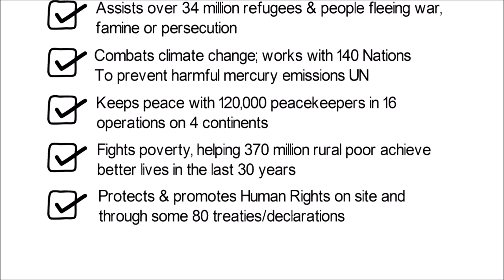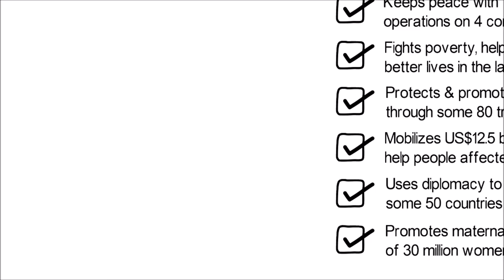United Nations at a Glance (CHECK OUT UN IN 10 MAJOR POINTS)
United Nations at a Glance
CHECK OUT UN IN 10 MAJOR POINTS:
Provides food to 90 million people in 75 countries
Vaccinates 58 per cent of the world’s children, saving 2.5 million lives a year
Assists over 34 million refugees and people fleeing war, famine or persecution
Combats climate change; works with 140 nations to prevent harmful mercury emissions UN
Keeps peace with 120,000 peacekeepers in 16 operations on 4 continents
Fights poverty, helping 370 million rural poor achieve better lives in the last 30 years
Protects and promotes human rights on site and through some 80 treaties/declarations
Mobilizes US$12.5 billion in humanitarian aid to help people affected by emergencies
Uses diplomacy to prevent conflict; assists some 50 countries a year with elections
Promotes maternal health, saving the lives of 30 million women a year

Best Web Blog for those Police Officers who wants to join the UN peacekeeping Operations in the World. Sufficient Materials are available at the following official links . Enjoy free materials relating to the AMS/SAAT Exam.